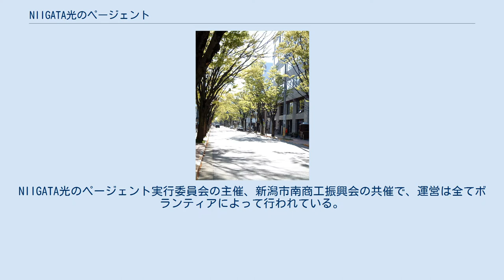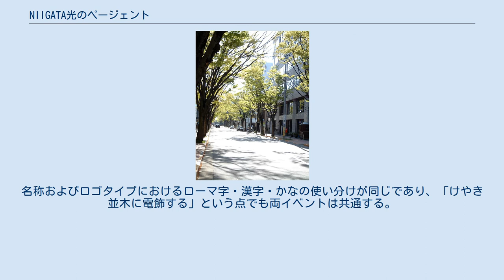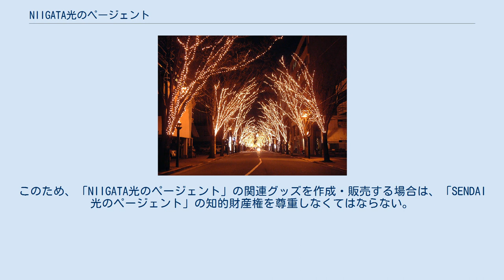NIIGATA光のページェント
新潟県の行事・イベント
中央区_(新潟市)
NIIGATA光のページェント（にいがたひかりのページェント）とは、新潟県新潟市中央区で、毎年年末年始に行われるイルミネーションイベントのことである。
新潟における冬の風物詩として定着している。
 新潟駅南口ロータリーおよび隣接する新潟市道駅南線（けやき通り）の街路樹を約26万個の豆電球により電飾する。
特にけやき通りでは、幻想的な「光のトンネル」が東西1kmに渡って形成される。
NIIGATA光のページェント実行委員会の主催、新潟市南商工振興会の共催で、運営は全てボランティアによって行われている。
 ハッピーマンデー制度施行後の点灯期間は、1月の成人の日までの年末年始1ヶ月間となっている。
2010年度（平成22年度）を例にとると、点灯期間は12月10日（金）〜1月10日（月・祝）であり、例年初日は金曜日、最終日は成人の日（祝日）のため月曜日となる。
 点灯時間は、夕方から新潟駅着の上越新幹線最終列車が到着してしばらく後まで。
2008年度（平成20年度）の例では17:00-24:20、2010年度（平成22年度）のそれは17:00-24:10。
 1991年（平成3年）から、新潟市が150万円の補助金を交付し始めた。
その後数度増額され、近年は500万円（補助率40%強）になっている。
 1986年（昭和61年）から「SENDAI光のページェント」は始まっており、「NIIGATA光のページェント」はその次の年から始まっている。
名称およびロゴタイプにおけるローマ字・漢字・かなの使い分けが同じであり、「けやき並木に電飾する」という点でも両イベントは共通する。
ただし、けやきの電飾方法やイベントの規模に大きな違いがある。
 なお、SENDAI光のページェント実行委員会をサポートしている仙台市の興行会社のGIPが、「NIIGATA光のページェント」が始まる前から「光のページェント」の商標の登録・管理を順次開始している。
このため、「NIIGATA光のページェント」の関連グッズを作成・販売する場合は、「SENDAI光のページェント」の知的財産権を尊重しなくてはならない。